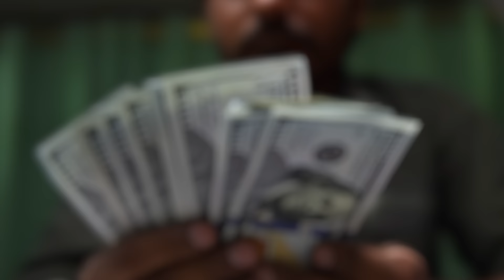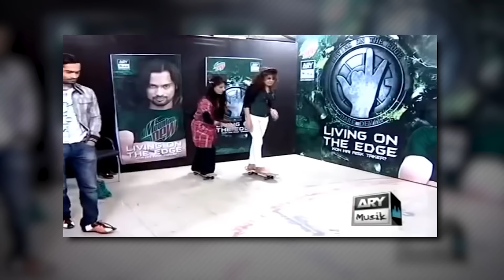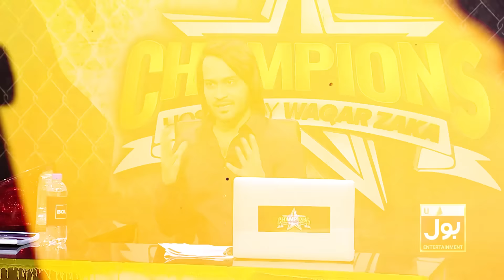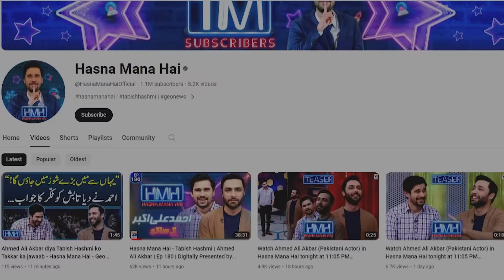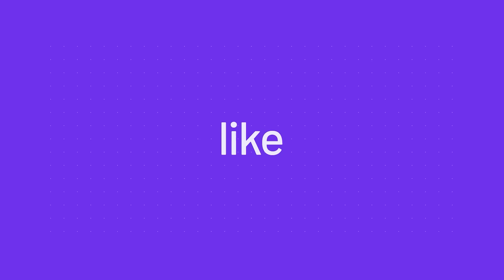WTF..!! Illogical PAKISTANI TV Shows | Pakistani Roadies I Pakistani Bigg Boss I Pakistan Idol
🎉 Brace yourselves for a rollercoaster ride through the perplexing landscapes of Pakistani television as we dive headfirst into the whirlwind of the most illogical reality show to hit your screens – 'Pakistani Puzzlement'! 🤯

🤔 Are you ready to question your sanity? Join us on an unforgettable journey where the absurd takes center stage, and logic bids farewell. 🚀

🌟 In this mind-bending reality show, participants navigate through challenges that defy all laws of reason, leaving both contestants and viewers scratching their heads in disbelief. From inexplicable tasks to unimaginable plot twists, 'Pakistani Puzzlement' has it all!

🤣 Get ready to laugh, cringe, and gasp as the contestants grapple with tasks that challenge even the most imaginative minds. Who needs logic when you have the sheer brilliance of illogical chaos?

👥 Meet the colorful cast of characters, each more bewildering than the last, as they embark on a quest to conquer the inexplicable and emerge victorious in this wild ride of absurdity.

🏆 Will anyone make sense of the nonsensical challenges? Or will 'Pakistani Puzzlement' redefine the very meaning of logic? Tune in every week to witness the mayhem unfold and discover just how deep the rabbit hole of illogical entertainment goes!

Get ready to embrace the chaos – because in this reality show, the only thing you can expect is the unexpected! 🌪️✨